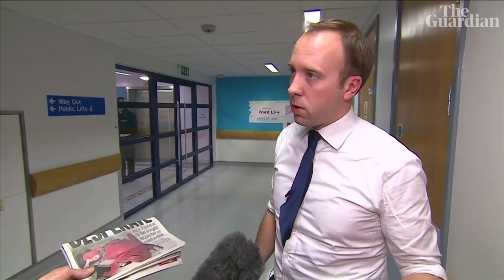Health minister Matt hancock responds to photo of sick child on hospital floor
Matt Hancock, the health secretary, has visited Leeds general infirmary in an attempt to defuse a row generated by four-year-old Jack Williment-Barr having to sleep on the floor there while being treated, and Boris Johnson’s reaction to it. He said that he was 'horrified' by what had happened: 'It’s not good enough, and I’ve apologised.'
Asked why he had come in person, he said he wanted to get reassurance that the trust was doing everything it could. He said he had been impressed by their response and by the work of the staff